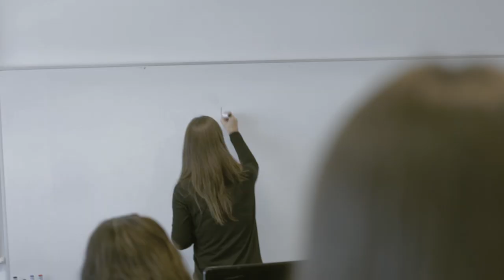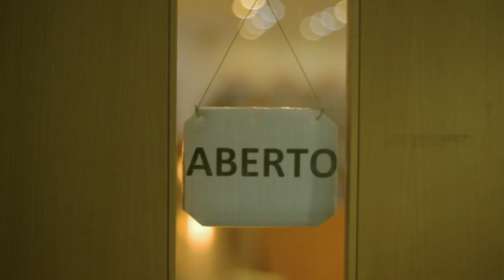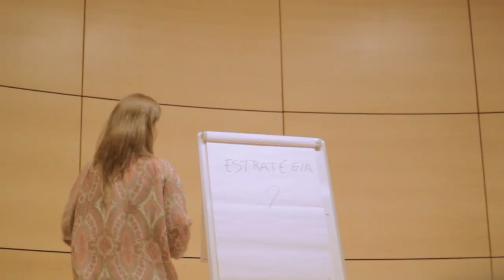IPAM promocional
Projecto desenvolvido para o IPAM The Marketing School, com vista à promoção da dinâmica do curso de Gestão de Marketing.